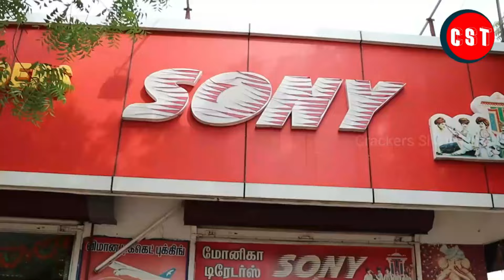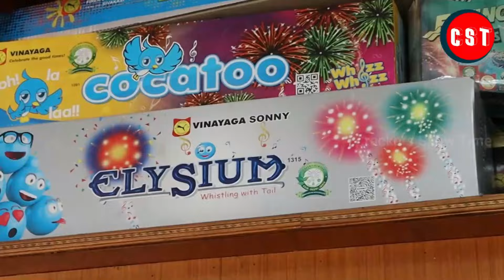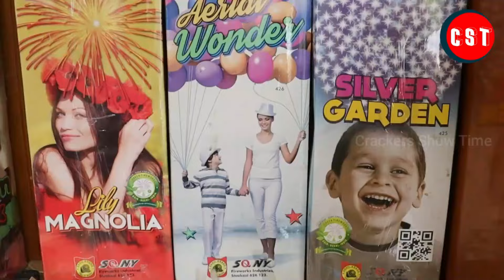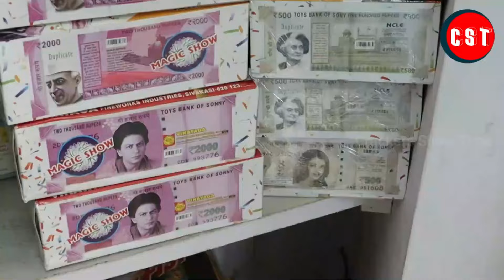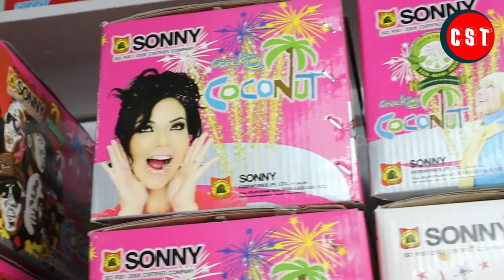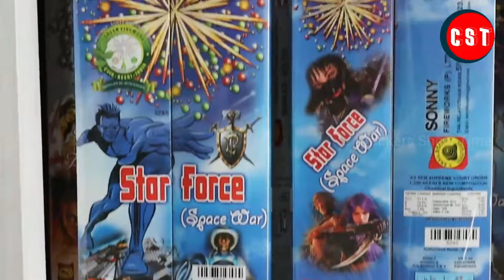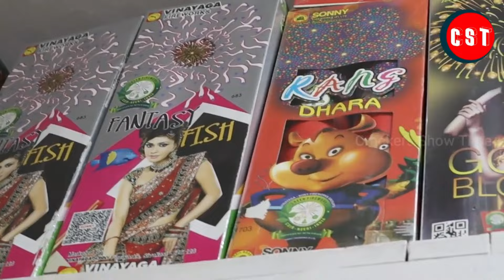சோனி பட்டாசு கடை சுற்றுப்பயணம் மற்றும் விமர்சனம் 2024 | Sony Crackers Shop Tour and Review | CST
சோனி பட்டாசு கடை சுற்றுப்பயணம் மற்றும் விமர்சனம் 2024 Sony Crackers Shop Tour and Review
Contact Crackers Show Time (CST):
Balachander. S
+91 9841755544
What we do:
1. Testing 2. Comparison 3. Fireworks Shows & Display and etc...